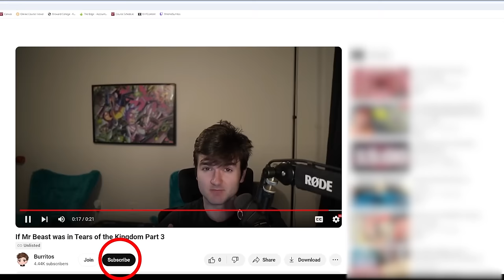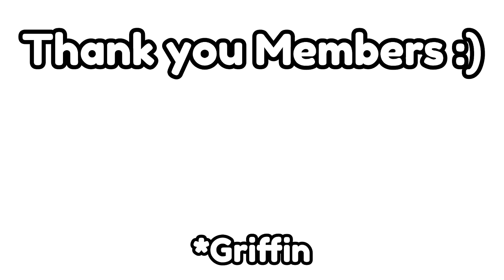If Mr Beast was in Tears of the Kingdom #3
follow all of these or don't put you'll miss out
Big thanks to:
* Marcio
* Lovely Sirius
* My one member Griffin, I appreciate your support!

Credit-
Red Arcade (thumbnail asset)
RecommendationOk6842 (Scale build)

0:00 Intro
0:21 Blindfolded Wing Challenge
1:50 Infinity Rocket
3:10 Dance Pad Prank
4:47 Skydiving on a Dance Pad
7:43 Weighing Items Quiz
11:48 Help me win the war